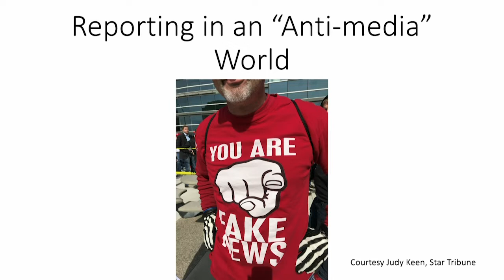Reporting in an 'anti-media' world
WPI Panel discussion on Ethics in Journalism